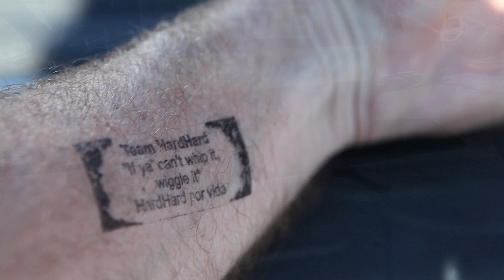4130 Subway Series/HardHard Ride in Newport Beach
4130 Subway Series/HardHard Ride in Newport Beach  oct.